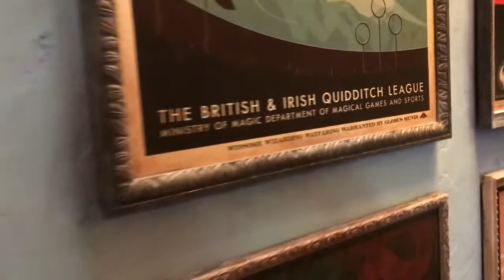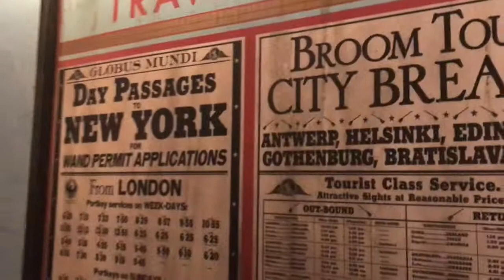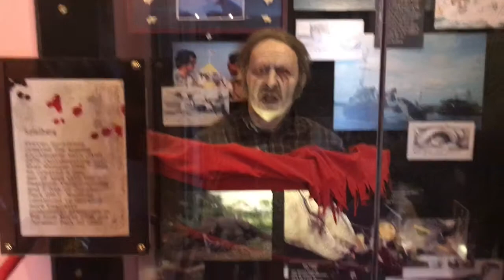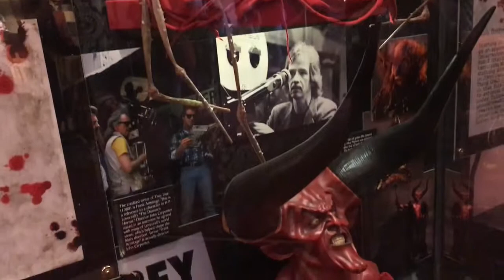Monsters, Raptors, and Butterbeer, OH MY!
Hi everyone! A little delayed, but here is the second vlog of our staycation at Universal Orlando! We experienced all kinds of new things in these two days and wanted to share them with you. I hope you enjoy!

Love y'all to bits and pieces!